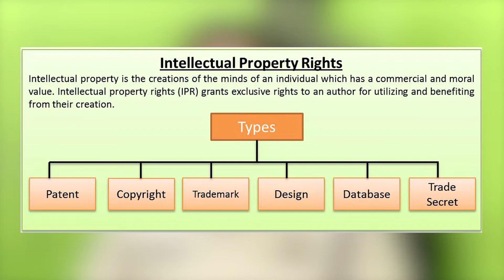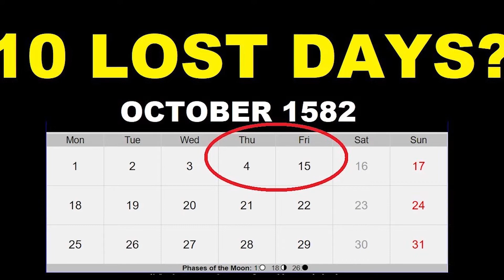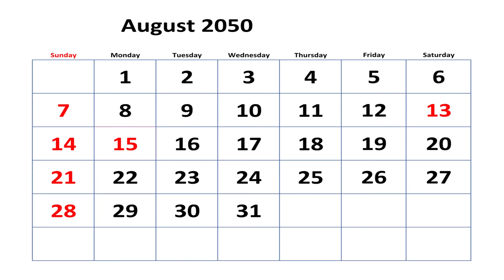ARIYAAN EPISOD 5 I DAY v/s DATE I C.D. Sreenivasan (Dysp)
ARIYAAN
EPISODE : 05
DAY v/s DATE

interview with : C.D. Sreenivasan (Dysp)
courtesy : Sakunthadevi film I Shakuntala Devi - Official Trailer |
Vidya Balan, Sanya Malhotra